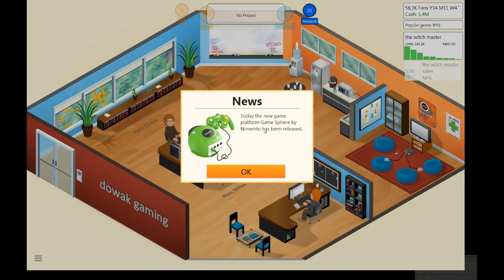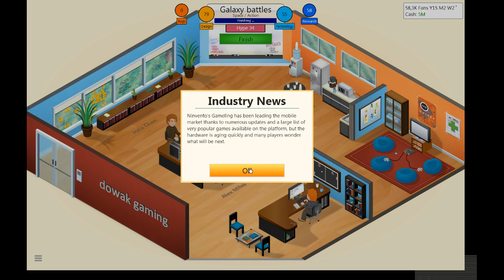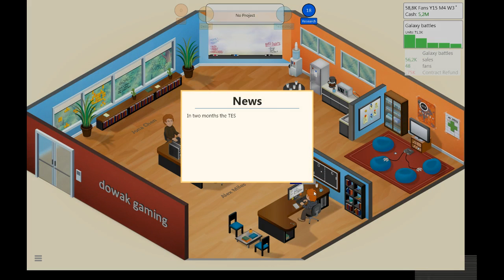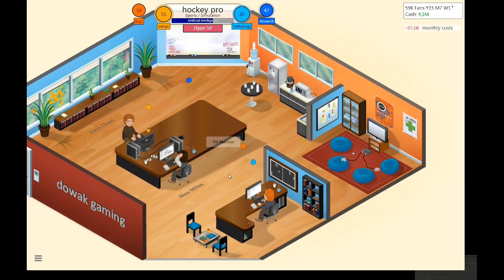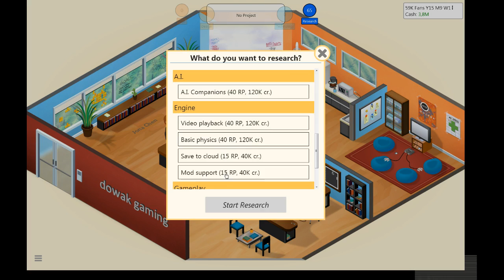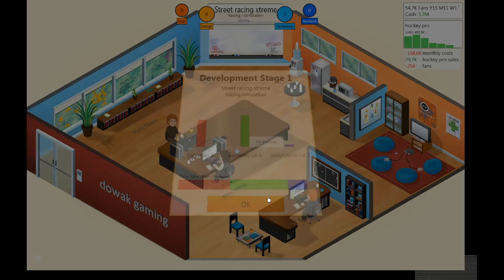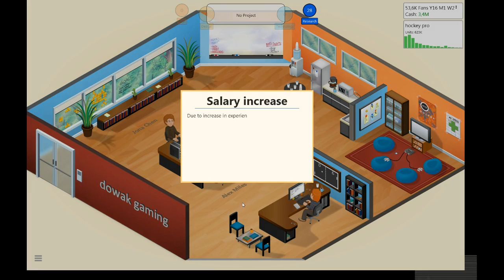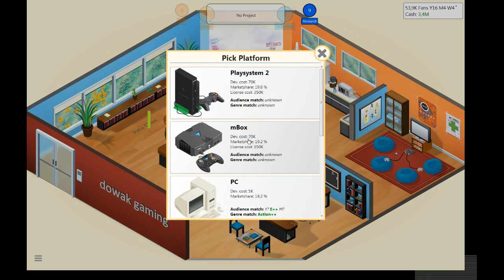going down with the ship? | Game dev tycoon - 7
we are losing a lot of money in this episode.